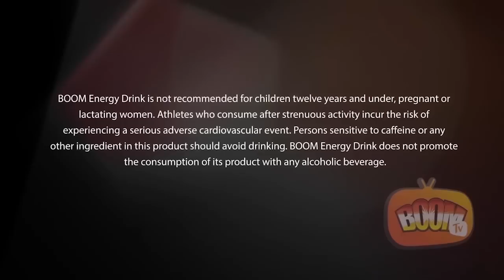BOOM TV Season 2 BOOM KNOWS Do You Know? Episode 2